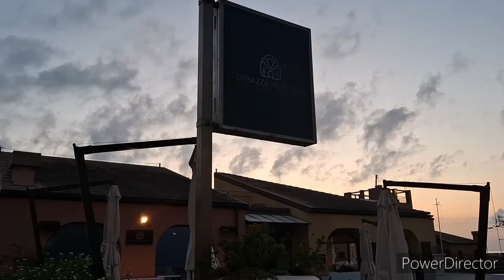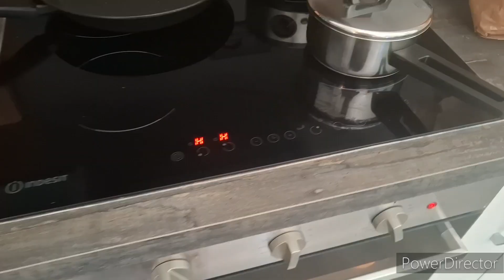Мои рассветы в отпуске. Море. Лигурия. Италия в августе. Готовлю. 1 часть